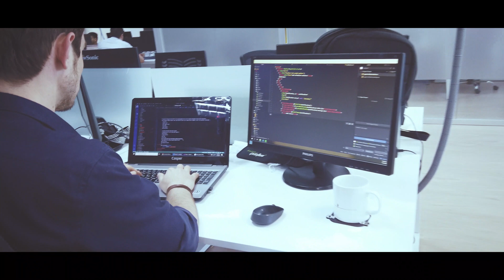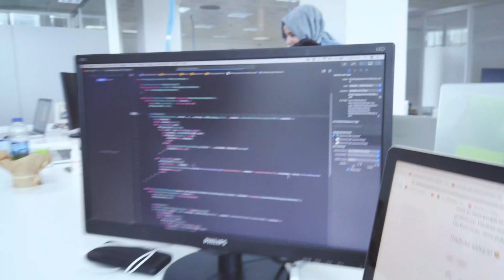HAZIRSANIZ BAŞLAYALIM | MGS SOFTWARE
MGS Software artık Youtube'da!
Yazılım sektörüyle ilgili merak ettiğiniz her şeyin cevabını bu kanalda bulacaksınız.